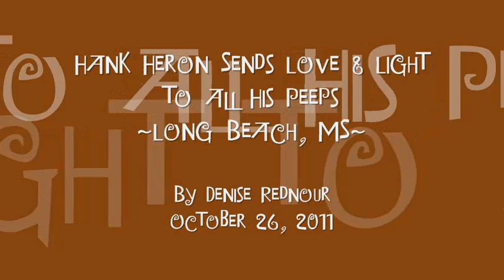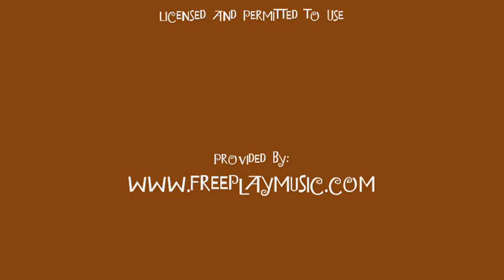Hank Heron Sends Love and Light to All His Peeps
Everybody's friend and a symbol to the Gulf of survival amidst insurmountable odds, Hank Heron perches at the end of the boat launch at the Long Beach, Mississippi harbor.  Along with Hank, I send my love and prayers to the entire Gulf Coast that we make it through this horrible (and still ongoing) disaster from the Deepwater Horizon.  God bless Hank and God bless us all.